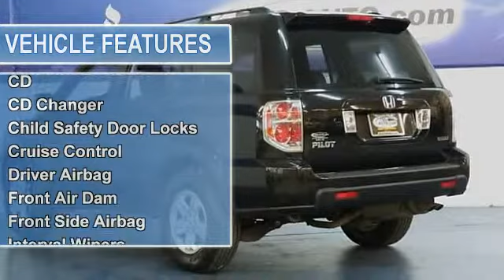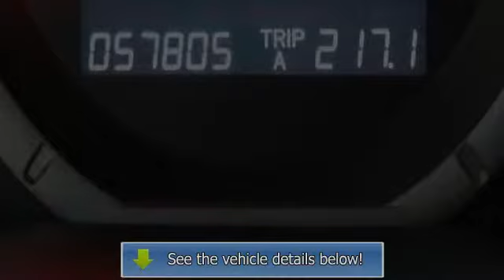2008 Honda Pilot - TSG Auto.com - Parker, CO 80134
TSG Auto.com
10310 S. Dransfeldt Rd

For Sale: 2008 Honda Pilot
VIN: 5FNYF18258B044814
Engine: 6
Drivetrain: 4WD
Transmission: Automatic
Mileage: 57,775
Color: Black (exterior) Gray (interior)

Features:
WE'RE THE REAL DEAL!  Professional courteous and our prices can't be beat!  Please read our CUSTOMER TESTIMONIALS and then ask what WE CAN DO FOR YOU! A-1 rating with Better Business Bureau-FREE CARFAXES-Stellar Reputation-Certifications Available-Straight-forward answers!  Please contact the dealership at the number provided for any of our existing pre-owned inventory or if you want a DISCOUNTED 'fresh from the factory brand new car' call Harold (Para Espan+¦l) at .  Dealer is not responsible for errors or omissions made in advertising.  All cars subject to pre-sale.  We try to keep this as up to date as possible.